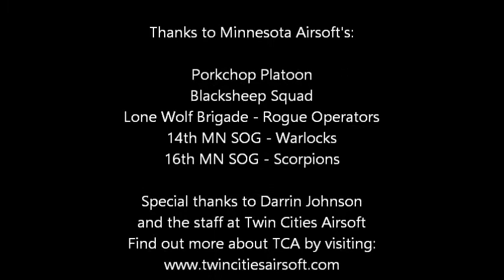Twin Cities Airsoft 01-01-21 / Another round in Containers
Another video, and the second showing footage taken during winter open play at Twin Cities Airsoft on New Years Day, Friday 01/01/2021.

The second warm-up game on the Containers course was another "death-match" style game with limited lives. This game was over much more quickly than the first.